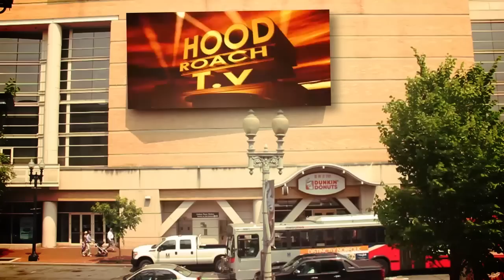CHUCK E SWAGG FEAT RUSHDEM - 100